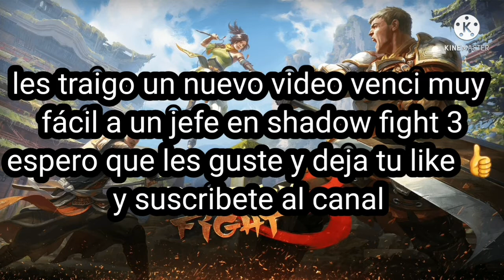andynsane jugando shadow fight 3 y gana 😊😁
andy juega shadow fight 3 nuevo juego 🎮 y gana shadowfight3 andynzein withzack clashroyale#